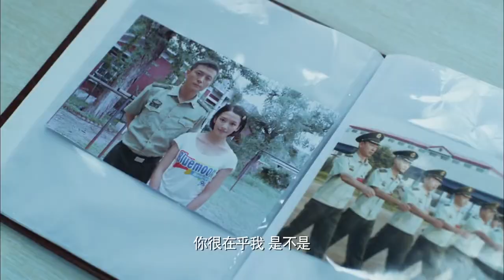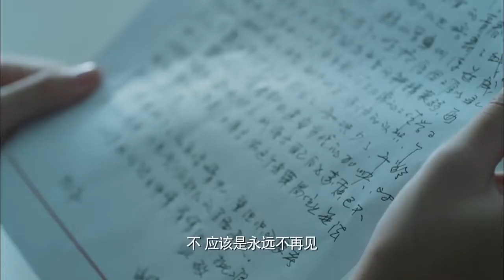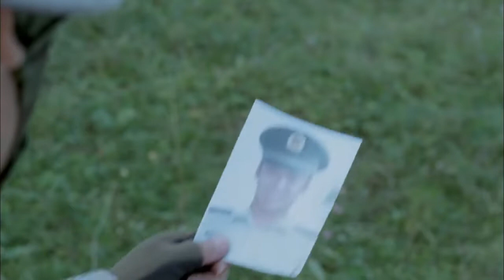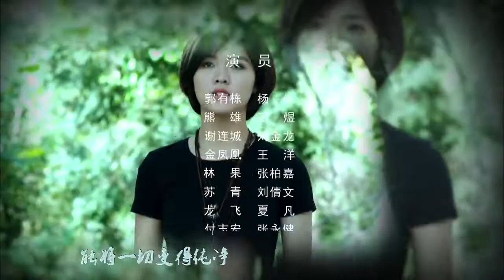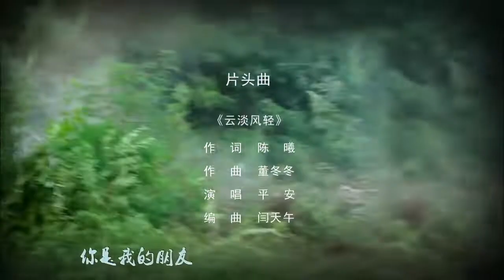特警犬王 第33集 | 最好看中国军旅警犬题材剧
一次危险的边境伏击，将养猪班长郭油子和一只小野狗送进了塞外的军犬收养连。小野狗“步枪”军犬后代“小米”和“滔滔”在艰苦卓绝的环境中克服种种困难，出色地完成了各种任务。在军犬基地接受正规训练后，“步枪”等犬终于成为优秀军犬，在各类危险任务中屡建功勋，最终代表中国军犬参加世界军犬锦标赛，过关斩将加冕“犬王”。